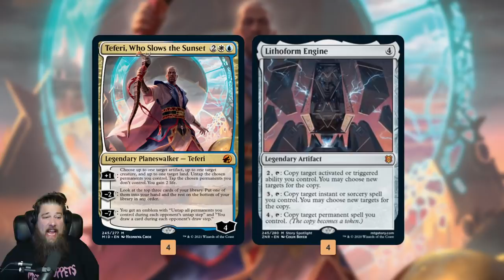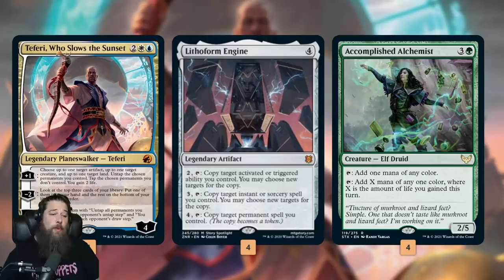Against the Odds: Infinite Teferi Combo 🔵⚪🟢 Standard MTG Gameplay & Deck Tech | MTG Arena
What are the odds of going infinite with Teferi, Who Slows the Sunset in Innistrad: Midnight Hunt Standard? Let's find out!